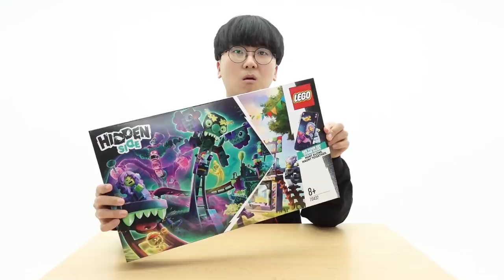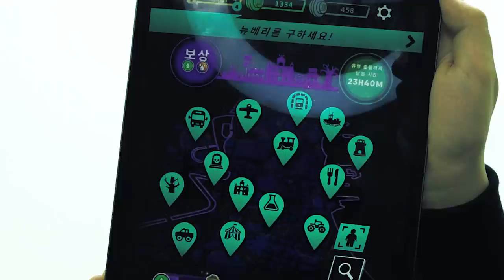공포의 장난감 놀이공원?! 진짜 유령이 나타났습니다 ㄷㄷ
본 영상은 '레고코리아'의 제품 및 제작비 지원으로 제작되었습니다

[캠페인 참여 프로세스]
1) 레고 히든 사이드 AR앱 다운로드
2) 사냥꾼 모드 OR 유령 모드로 멀티플레이 게임 실행
3) 플레이모습 인증 사진 촬영 또는 화면 캡쳐
4) 개인 SNS(인스타그램)에 업로드
필수 해시태그
(전체 공개 게시글만 이벤트 참여 인정)

2. 리워드
- 1등 (1명) : 레고 히든 사이드 2020 상반기 신제품 전 6종
- 2등 (5명) : 5만 원 상당 레고 히든 사이드 2020 상반기 신제품 1종 (랜덤)
- 3등 (10명) : 3만 원 상당 레고 히든 사이드 2020 상반기 신제품 1종 (랜덤)

1. 빠놀이(등수놀이) X
2. 욕설 X
3. 상대방 까내리기. 기분 상하게 하는 말들 X
4. 친목질 X - ex) 댓글로 서로 대화, 개인정보 및 신상 물어보기 등등